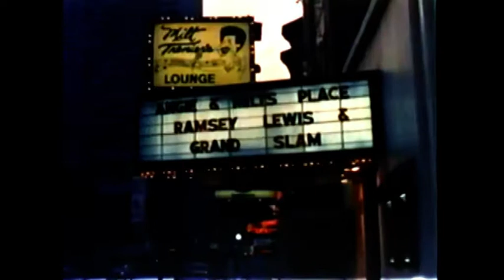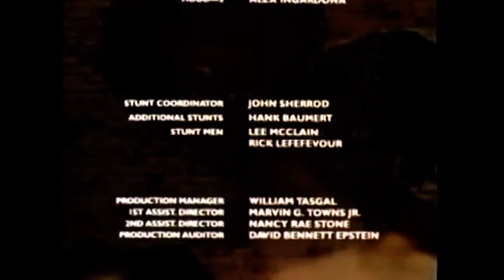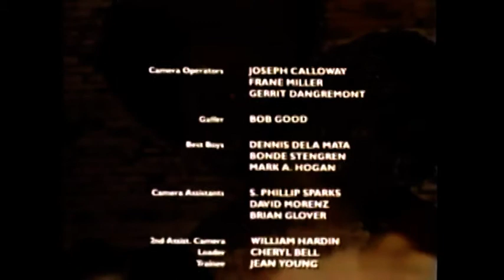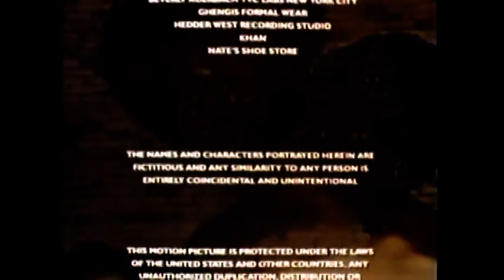1983 - Nancy Wilson - The Big Score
Movie starring, Fred Williamson, Richard Roundtree, featuring Nancy Wilson as Angie and Ramsey Lewis Trio. Directed by Fred Williamson - 1983
Accused of a crime he didn't commit...harassed until he could take no more...he had one score left to settle.
A drug bust that becomes a bloody shootout leaves Frank Hooks (Fred Williamson) as the only suspect in the search for one million dollars of Mafia money. Pursued by the police and the Mob, and with nowhere left to hide, Hooks explodes in an controllable rage, determined to teach them all ta lesson they'll never forget...and may not survive.